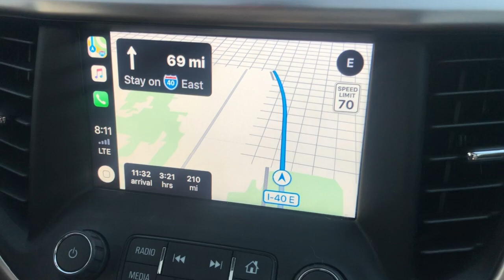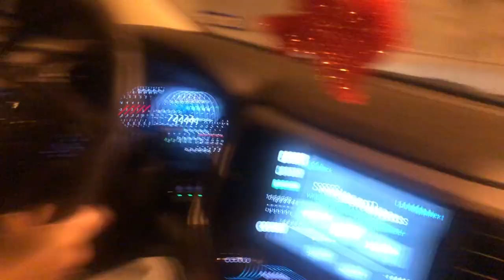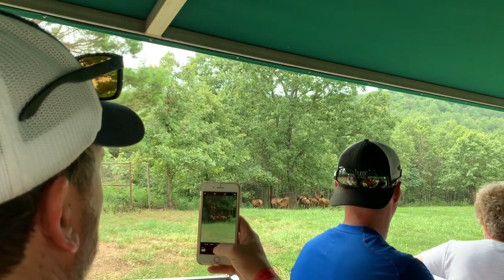Branson Vacation Vlog 2019| Dogwood Canyon Nature Park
Welcome back! Today's video is of our summer family beach vacation. We took a road trip from Texas to Branson, MO with 2 toddlers. It was a long weekend trip. We went to Dogwood Canyon and it was very pretty! Definitely recommend going there if you are in the area.